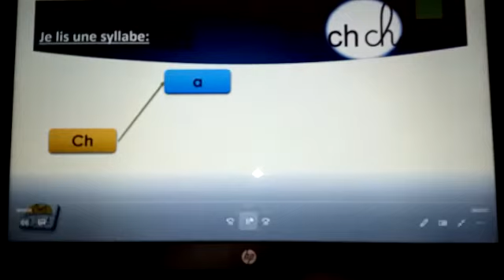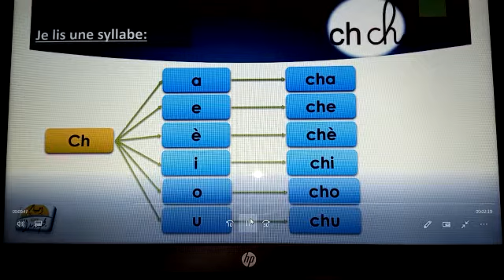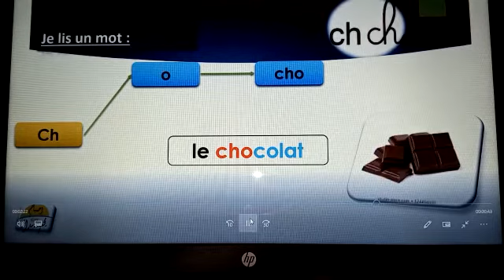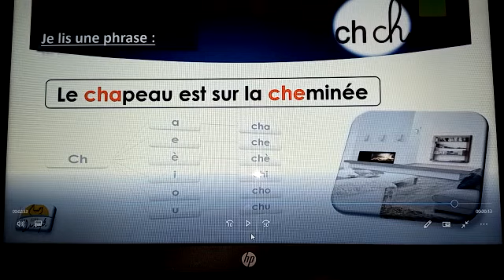MATERNELLE - GS FRANÇAIS: séance 13